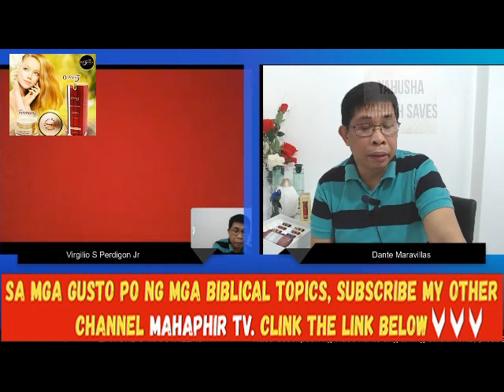paki usap this is my last attempt to you Yormi